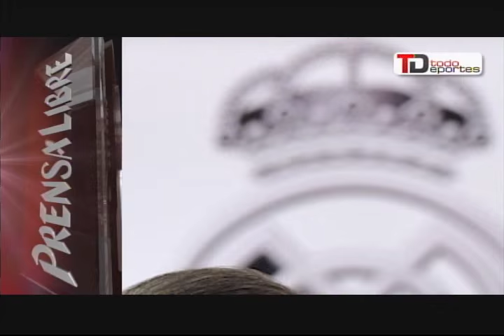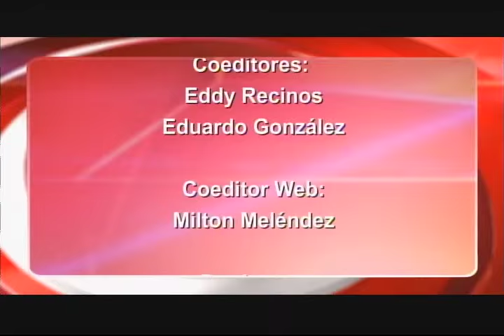Municipal se enfoca en Antigua GFC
Municipal se concentra en el juego ante Antigua GFC | La Selección de Futsal Femenina lista para debutar en el mundial | Marco Pablo Pappa avanza en las votaciones para el latino del año | Barcelona recibe a la Roma | Rafa Benítez recibe el respaldo de la directiva del Real Madrid